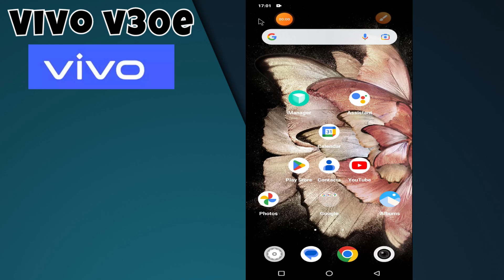Ringtone change or set custom ringtone Vivo V30e || How to change custom ringtone {V2339}